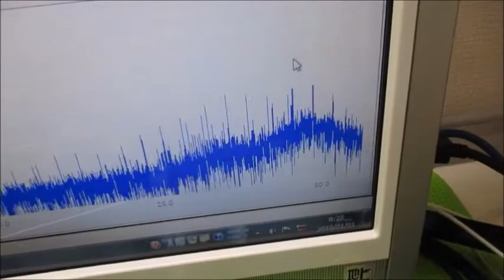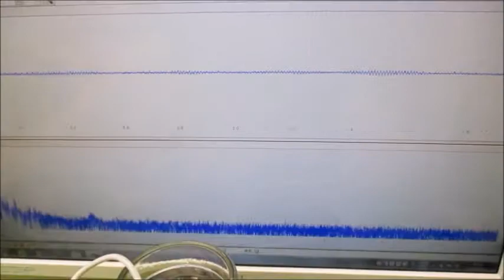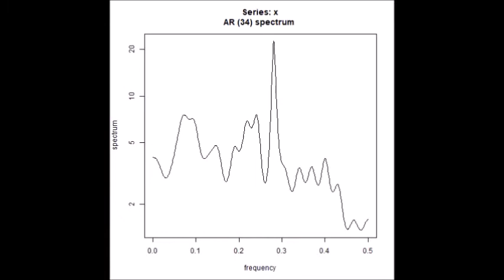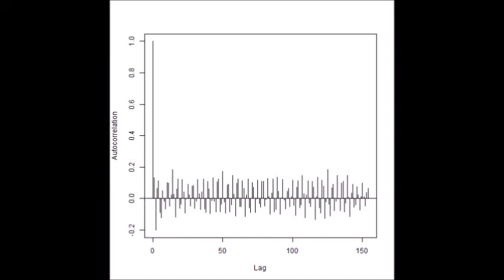表面弾性波を利用した、超音波制御技術 Ultrasonic-labo